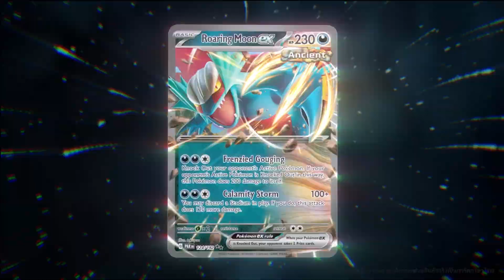[ประกาศ] วิดีโอโปรโมทโปเกมอนเทรดดิ้งการ์ดเกมชุด "เสียงคำรามจากอดีต" "ประกายแสงจากอนาคต"และ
โปเกมอน [โบราณ] โปเกมอน [อนาคต] ออกจู่โจม!
การ์ดโปเกมอน [โบราณ] และการ์ดโปเกมอน [อนาคต] การ์ดออกใหม่ในการ์ดชุดเสริมชุดนี้
มาจับจองไว้ในมือ แล้วมาคุมบังเหียนต่อสู้ในศึกแบตเทิลโปเกมอนเทรดดิ้งการ์ดเกมกัน!

โปเกมอนเทรดดิ้งการ์ดเกม "เสียงคำรามจากอดีต" "ประกายแสงจากอนาคต"
วางจำหน่าย วันศุกร์ที่ 15 ธันวาคมนี้!

โปเกมอนเทรดดิ้งการ์ดเกมภาษาไทย ชุดต่อไป "เสียงคำรามจากอดีต" และ "ประกายแสงจากอนาคต" วางจำหน่าย 15 ธันวาคมนี้ !!

อย่าลืมติดตามข่าวสารวงการโปเกมอนการ์ดไทย จากเพจ Pokémon TCG Thailand

TM, ®, and character names are trademarks of Nintendo.